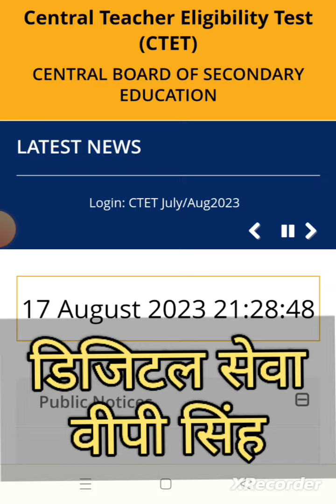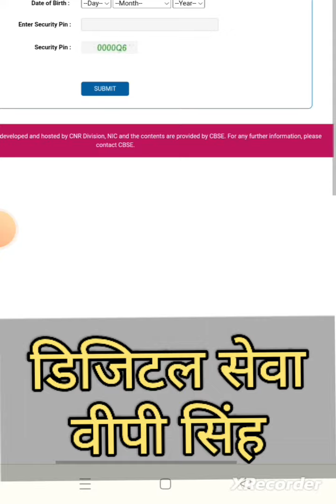Ctet Admit Card and Exam Date 2023 ! Check Your Exam Center